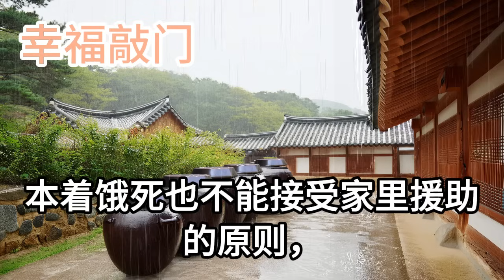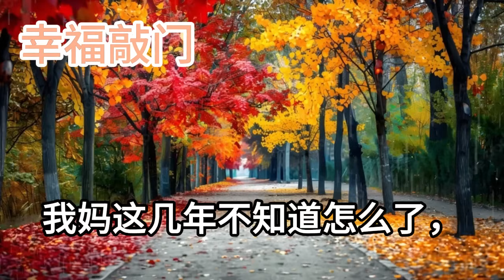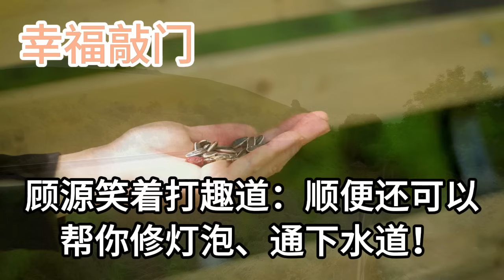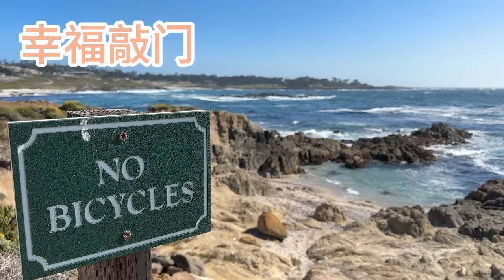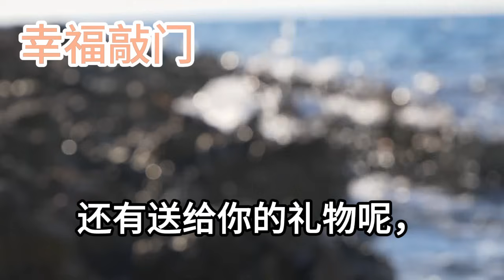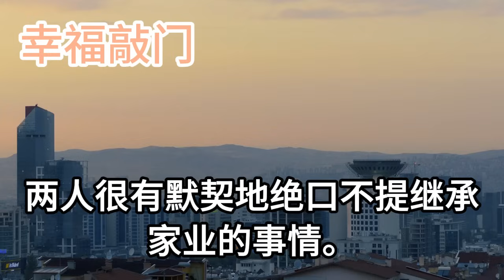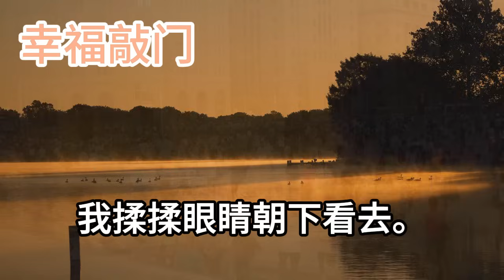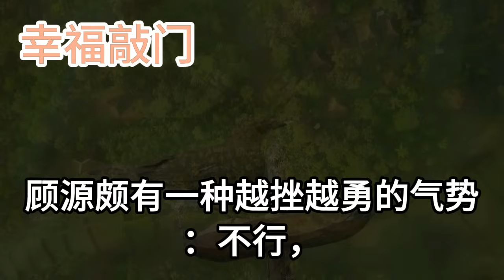分手後 我測孕發現喜提兩道槓。家裡不知情 幫我安排豪門相親。我只能硬著頭皮去見冤大頭。一進門 前任竟黑臉坐在座位上，我媽介紹 依依 這是顧氏繼承人。只見他起身後面事我直接驚呆#幸福敲門